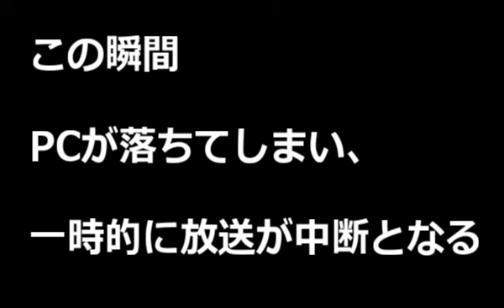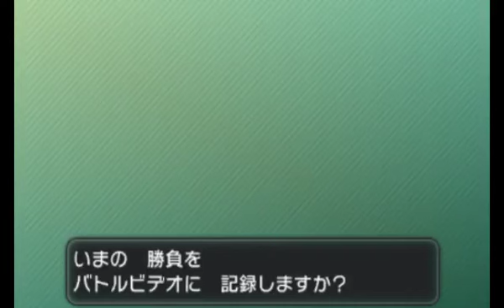【ポケモンXY実況】 もこう ついにレート上位勢へ part4終 【Pokemon XY】